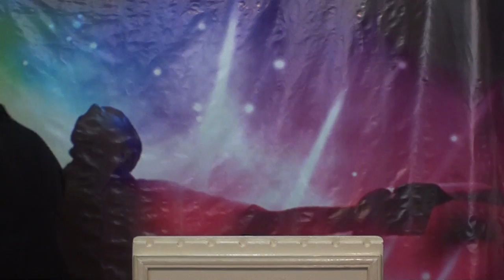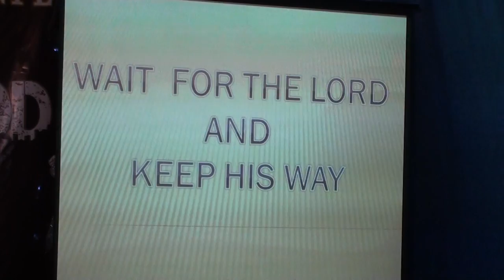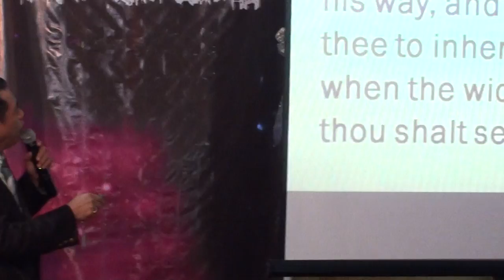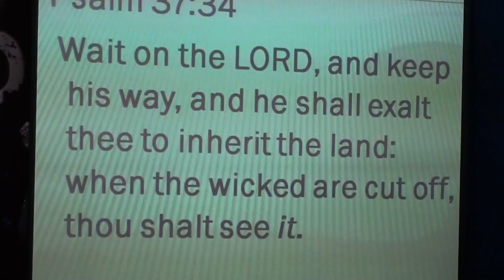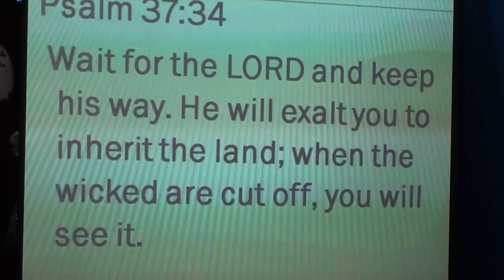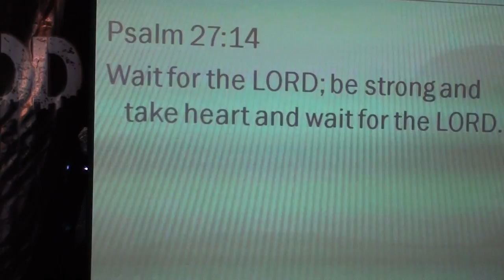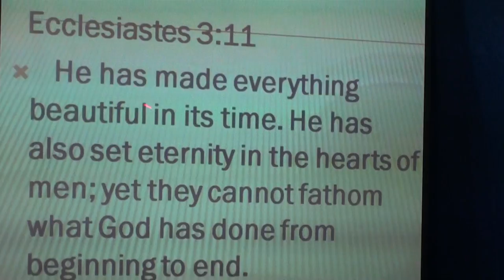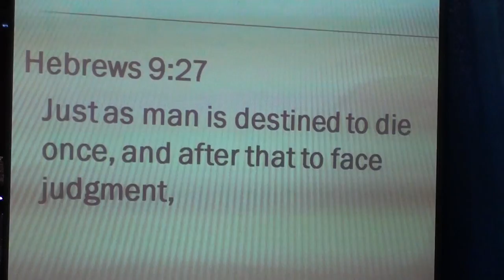Wait for the Lord and keep His way part 1